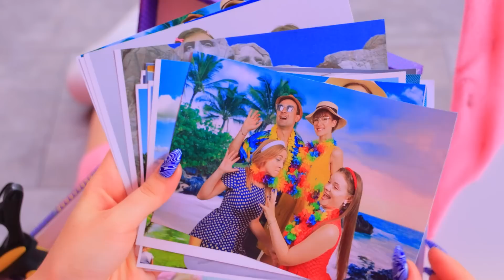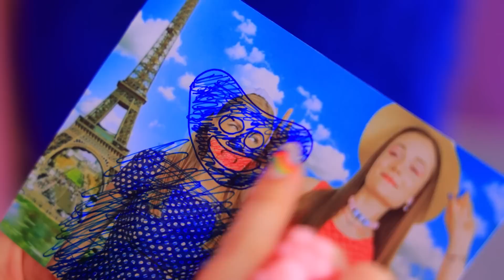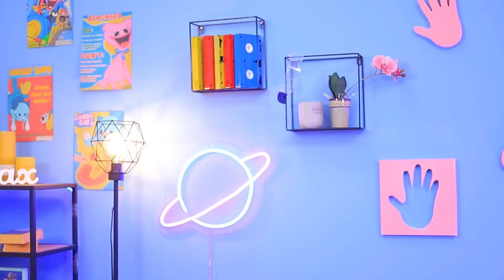We Build a Tiny House for Huggy Wuggy and Mommy Long Legs! Sister vs Stepsister!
Stepsisters often cannot get along together. But they have no choice. What do you think will help their friendship?